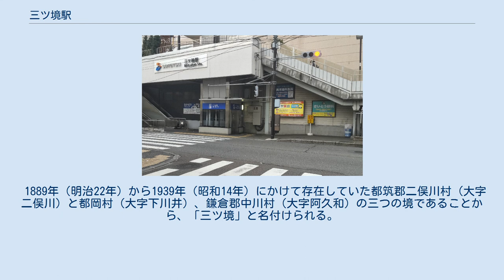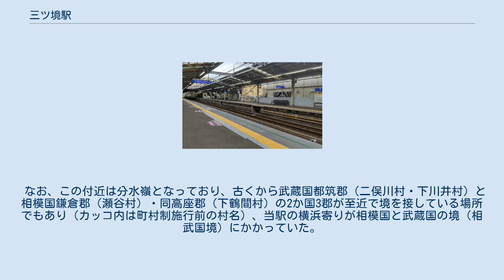三ツ境駅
三ツ境駅（みつきょうえき）は、神奈川県横浜市瀬谷区三ツ境にある、相模鉄道本線の駅である。
 相模野台地上にあり、標高は76 mで、相鉄の駅で最も高い。
横浜市内でも最高峰の駅である。
 神中鉄道三ツ境駅（1927年頃） 相対式ホーム2面2線を有する橋上駅である。
駅舎は北口の駅ビル「相鉄ライフ 三ツ境」（通称：三ツ境ライフ）と一体化しており、線路上に整備された駅前人工広場（ペデストリアンデッキ）とも地上2階レベルで接続している。
 2007年度から2008年度にかけてバリアフリー化工事が行われ、コンコースと上下（1・2番線）ホームを連絡するエレベーターと、コンコースと上り（2番線）ホームを連絡するエスカレーターがそれぞれ設置された。
また、各ホームにはユニバーサルデザインの一環として多機能トイレも設置された。
さらに2010年度にかけて風力発電機、太陽光発電パネル、太陽光集光装置（関東の私鉄で初導入）、ミスト冷却装置の設置や壁面緑化、案内サインの更新、駅舎のリニューアル、耐震補強などの改良工事も実施されている。
 その後、2015年度には行先案内表示装置、2016年度には待合室が設置された。
 1日あたり乗車人員の推移 2019年（令和元年）度の1日平均乗降人員は57,806人である。
相鉄の自社・他社線非接続駅、かつ特急列車通過駅の中では最も多い。
 当駅は瀬谷区に所在しているが、東側の旭区にも隣接しているため、瀬谷区だけではなく、旭区西部地域も駅勢圏である。
 当駅は瀬谷区の中心駅であるが、北口の野境道路（バスターミナル北側）から北側と南口の三ツ境橋から東側は旭区である。
 バスターミナルは北口（主に若葉台団地、南台ハイツ行）と、南口のダイエー前（区内南東部、戸塚駅行）に所在する。
なお南口発のバスはバスターミナルより駅に近い「三ツ境駅前」バス停にも停車するが、南口着のバスは同バス停には停車せず、バスターミナル向かいの降車場が終点となる。
 また、2007年11月までは横浜市営バスが116系統を担当していたが、廃止された。
 1889年（明治22年）から1939年（昭和14年）にかけて存在していた都筑郡二俣川村（大字二俣川）と都岡村（大字下川井）、鎌倉郡中川村（大字阿久和）の三つの境であることから、「三ツ境」と名付けられる。
 なお、この付近は分水嶺となっており、古くから武蔵国都筑郡（二俣川村・下川井村）と相模国鎌倉郡（瀬谷村）・同高座郡（下鶴間村）の2か国3郡が至近で境を接している場所でもあり（カッコ内は町村制施行前の村名）、当駅の横浜寄りが相模国と武蔵国の境（相武国境）にかかっていた。
 記事本文の出典 利用状況の出典